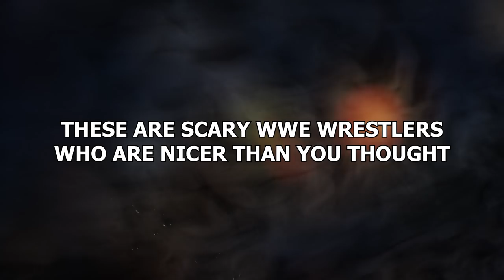15 Scary WWE Wrestlers Nicer Than You Thought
WWE wrestler can be kind of intimidating. Not JUST because of their height and muscle mass, though that is definitely a factor. Some of them have terrifying personas, characters and costumes that, when matched WITH their physical presence, makes them TRULY horrifying. But some of these scary wrestlers are actually just big teddy bears! These are scary WWE wrestlers who are nicer than you thought!